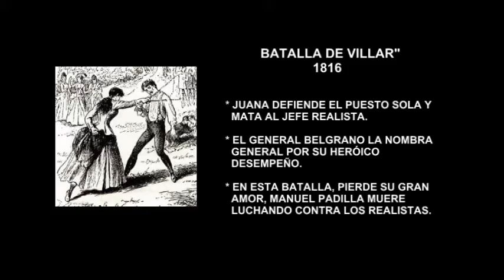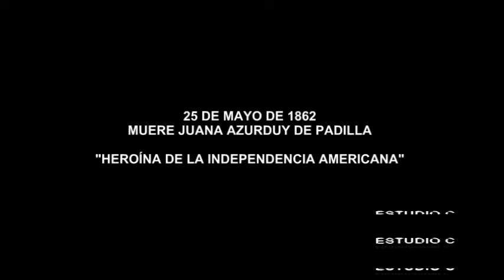JUANA AZURDUY (letra)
La letra de ésta hermosa canción junto a la música interpretada magistralmente por el conjunto Illapu de Chile. Un sencillo reconocimiento a la mujer luchadora de nuestra América Latina.